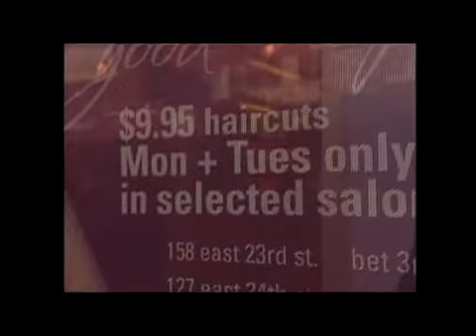Dramatics NYC Press